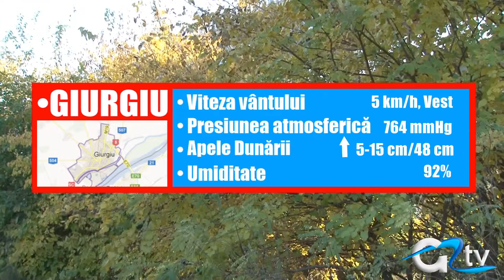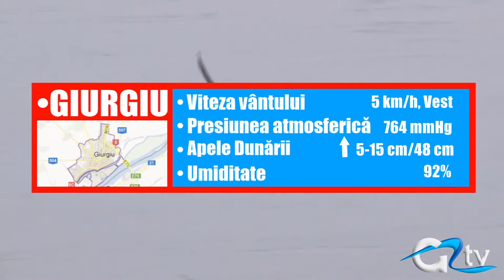METEO 06 IANUARIE